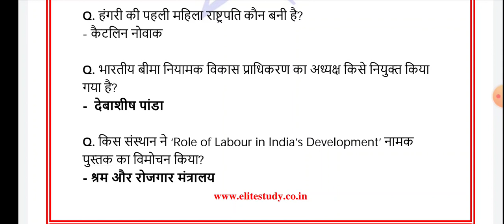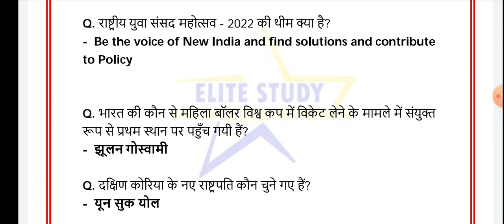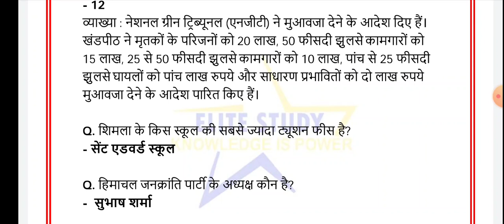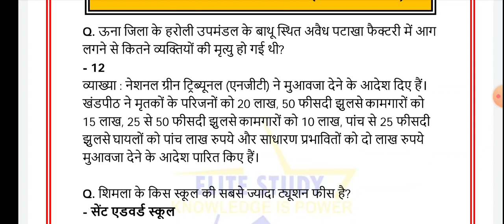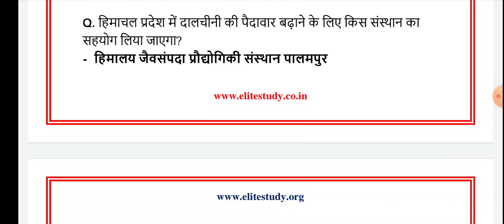14 March 2022 • Current Affairs | Himachal Pradesh, National & International